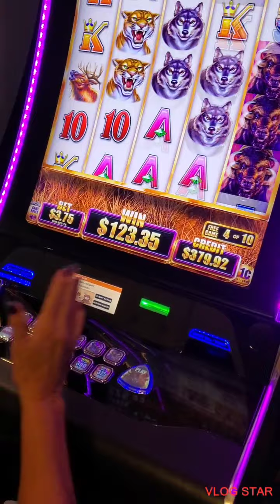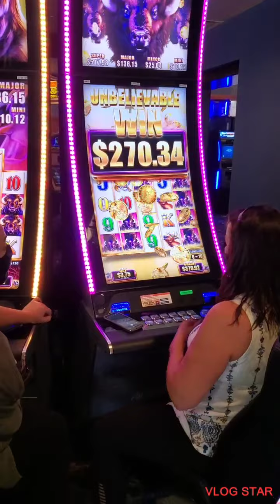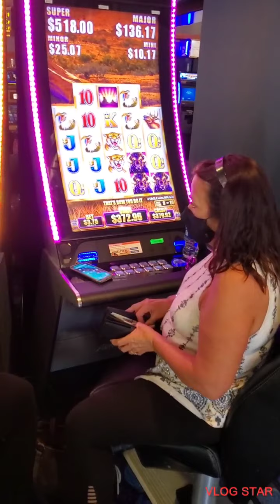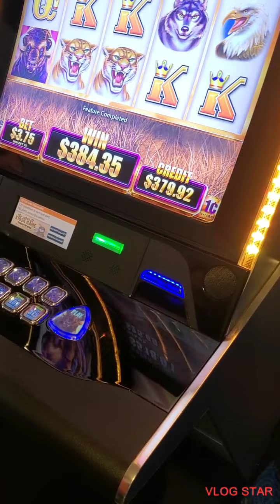Blackhawk Casinos Saratoga Casino Colorado Easter Fun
Easter Weekend lunch gambling and fun with Shaunna and Mom (AKA) Meka BIG WINS!!.